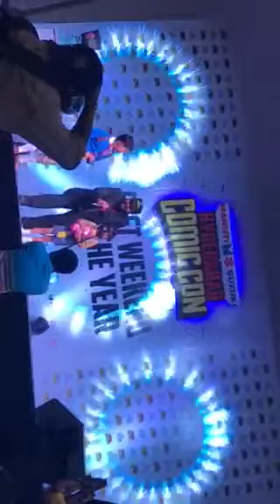Hyderabad Comic-Con 2017 Captain Haddock, TinTin and Agenis